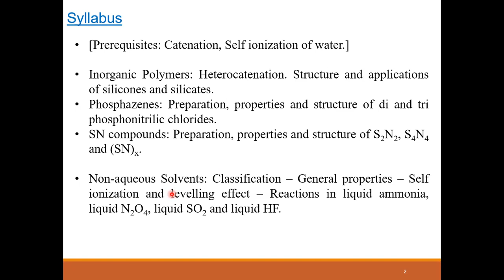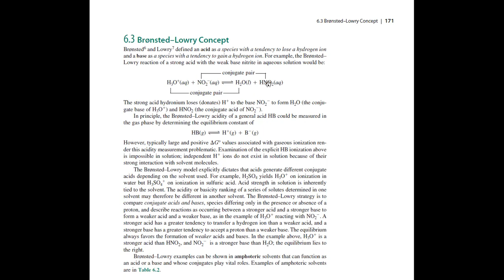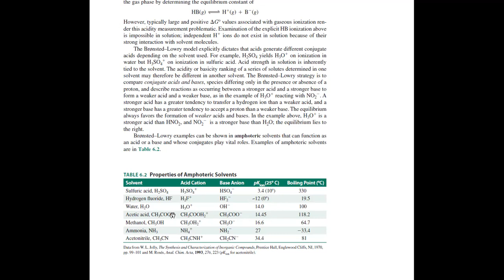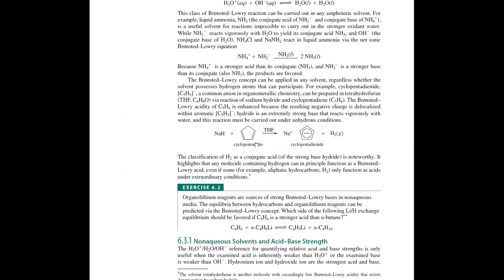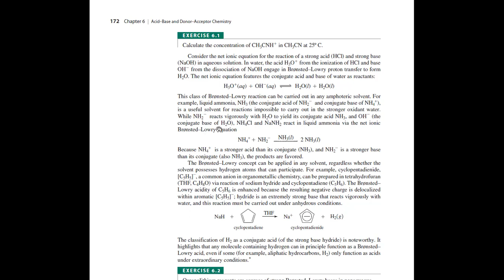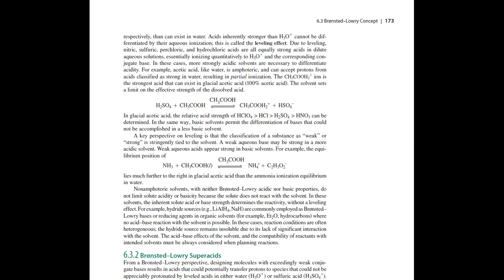Fifth Semester BSc ll Non Aqueous Solvents ll Levelling Effect ll Class #2 ll